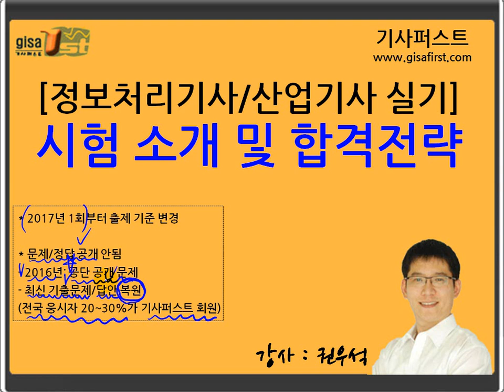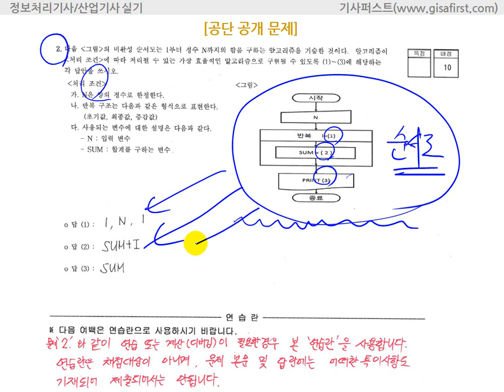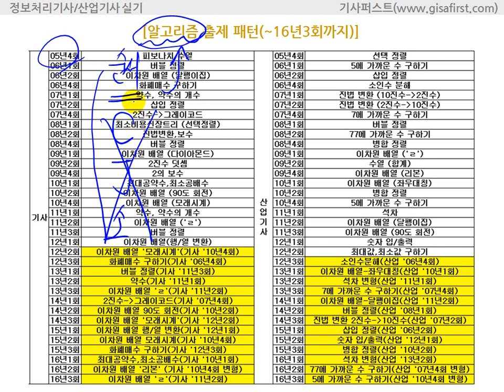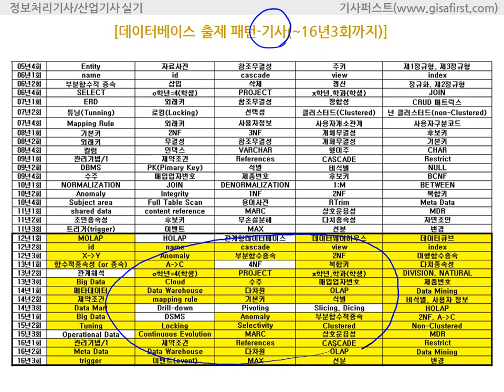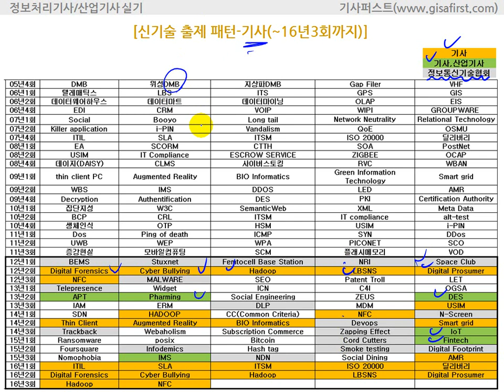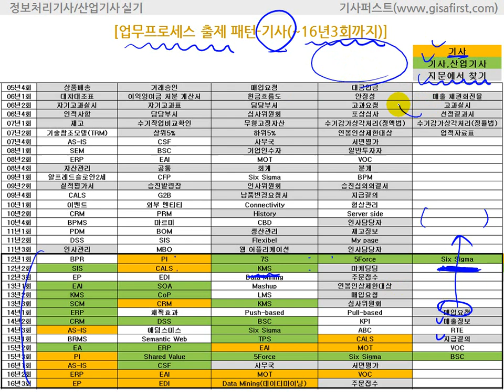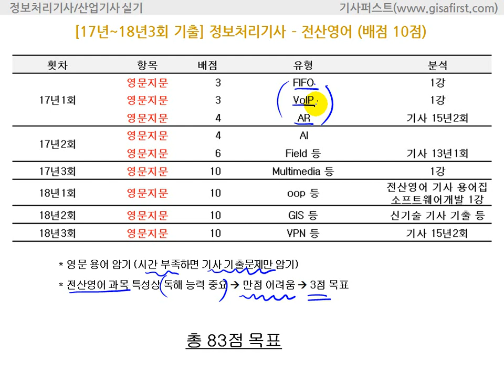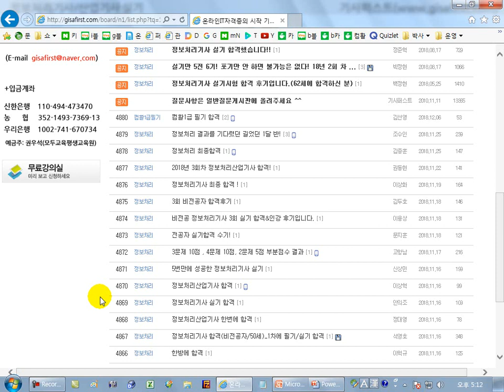[에듀온]2019년 3회 대비 정보처리기사/산업기사 실기- 시험 소개 및 합격전략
2019년 3회 대비 정보처리기사/산업기사 실기
시험 소개 및 합격전략

1. 출제 기준 변경 반영된 19년 대비 강의

  17년 1회부터 객관식 방식에서 주관식 방식으로 변경되고, 알고리즘에서 자바와 C언어가 출제되어 합격률이 10%대로 떨어질 수 있습니다. 따라서 합격률을 높이기 위해서는 기존 40개 답항보기를 활용하는 풀이법에서 주관식 풀이법으로 강의 방식이 달라야 합니다. 이런 출제 기준 변경을 반영해서 새롭게 제작하였습니다.

 2. 13년간 출제된 기출문제를 풀이하는 방식으로 진행

  최근에 기출문제가 반복 출제되고 있으므로 기출문제를 집중적으로 학습하여 단기 합격이 가능하도록 제작됩니다.

 3. 과목별 학습 전략

  배점이 높은 알고리즘/데이터베이스 위주로 학습하여 2개 과목에서 만점을 받을 수 있습니다. 배점이 낮고, 용어 암기 과목인 신기술/전산영어/업무프로세스는 기출 위주로 학습하여 전체적인 학습 시간을 줄이도록 합니다.

본강좌는 2019년 3회 대비 정보처리기사/산업기사 샘플 강좌로
본 강좌를 만나보실수 있습니다.